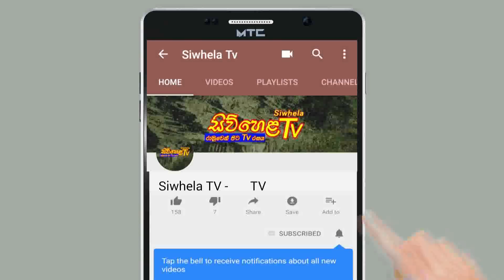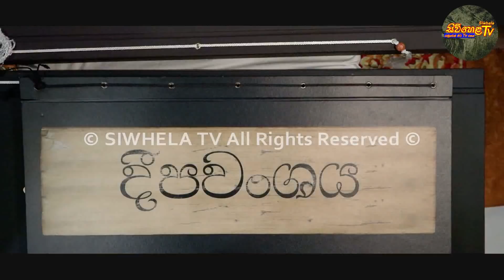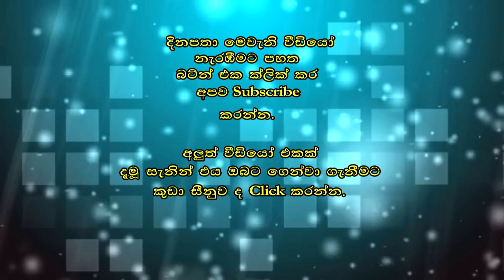ජනාධිපතිවරණයෙන් පසු මතු වූ ආශ්චර්ය | Special Talk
Siwhela TV | සිව් හෙළ ටීවී | රාමුවෙන් පිට ටීවී රසය

සිව්හෙළයන්ගේ උරුමය සොයා

කුඩා සීනුව Click කලහොත් දිනපතා මෙවැනි වීඩියෝ ඔබවෙත ගෙන්වා ගන්නත් පුලුවන්.

Category
People & Blogs
Category
People & Blogs
Category
People & Blogs